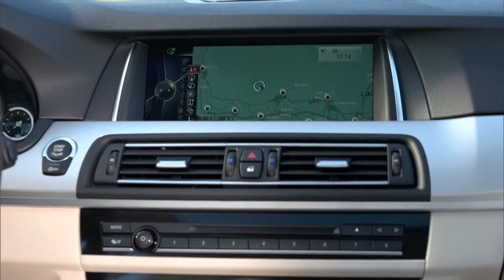BMW 530d Touring facelift beauty & driving footage,sport cars video, sport cars 2016,Best Sport CARS